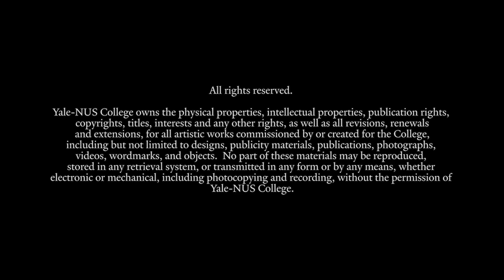Five Questions with Our Alumni – Avery Simmons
Avery Simmons (Class of 2019) answers five quick questions about her post-graduation experiences.

Graduating from Yale-NUS College often marks the beginning of a series of exciting journeys for our alumni.

In the “Five Questions with our Alumni” videos, our graduates share their diverse experiences and the impact of their Yale-NUS education.